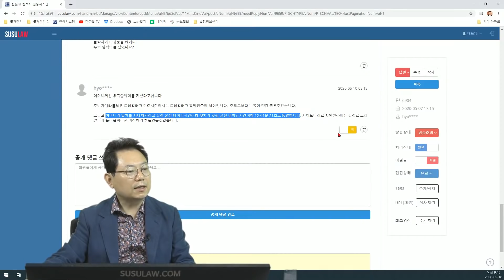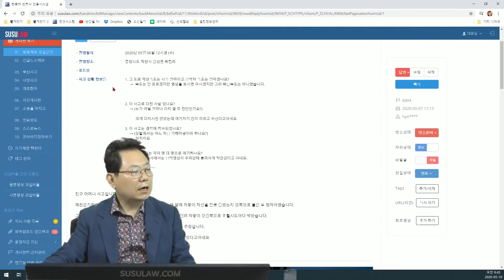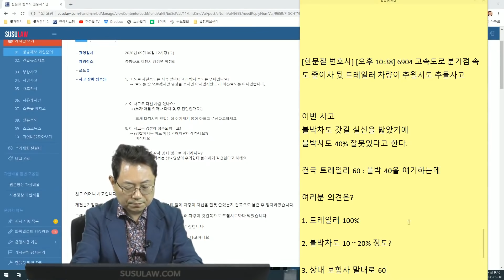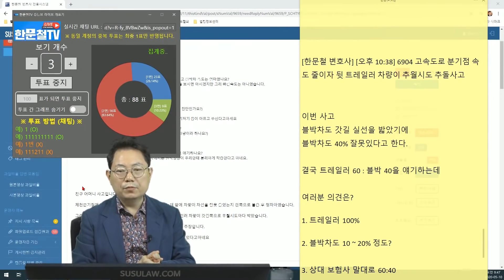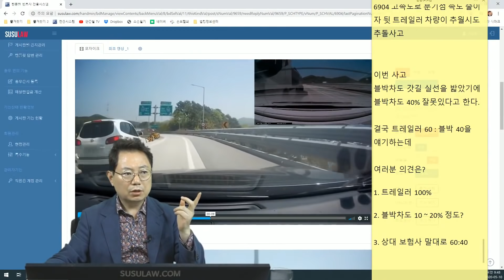5049회. 이리로 갈까~ 저리로 갈까~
( b6904, 선행차가 램프구간에서 갈팡질팡하며 정지하는 과정에서 이를 피해 갓길로 주행하던 후행 트레일러와 추돌한 사고, 100 대 0 의견이지만 블박차에게 과실 10 정도 있을 수도 있다는 의견, A.M, 블랙박스, 블박영상, 교통사고 영상, traffic accident, car accident, dash cam, black box)